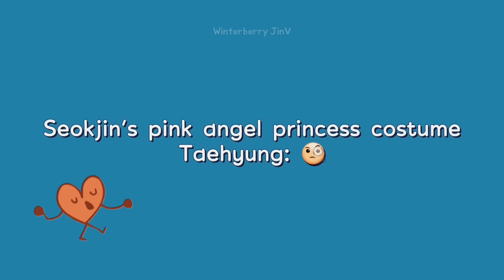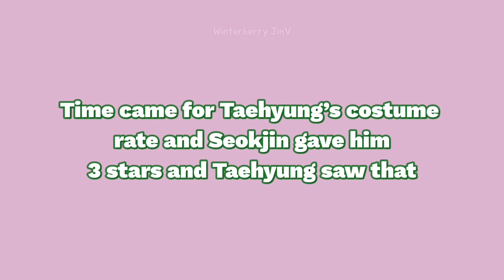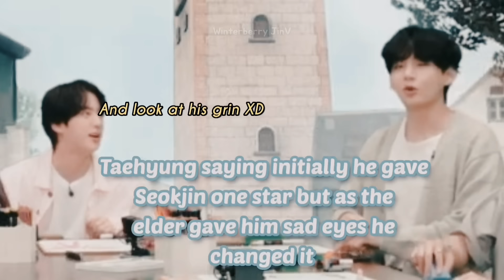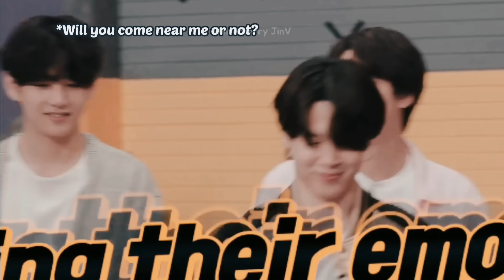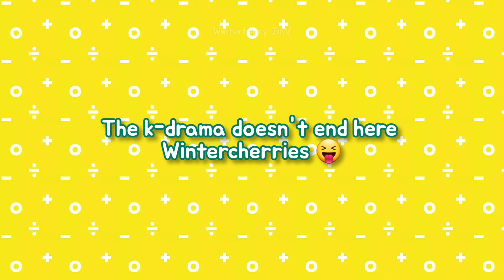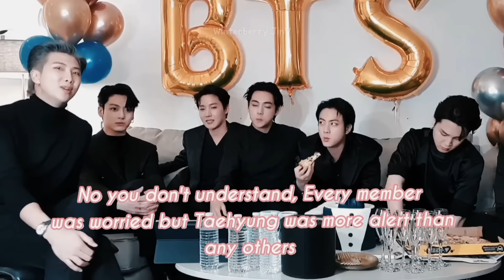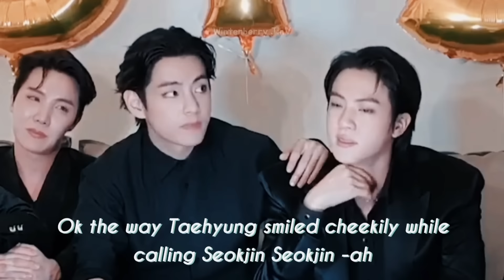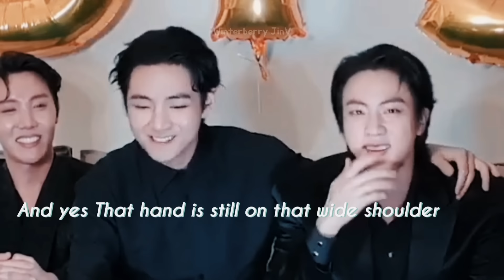Taejin / JinV: When Seokjin needed Taehyung’s love. Was he there?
Hello!!! I am back with another taejin video. I just loved it how a few days ago I made a Taejin video with the same title but  other way around. It's clear Taejin loves eo a lot and it becomes transparent when one of them becomes sick or injured. Taejin is definition of true love.

I hope you will enjoy the video and will have a great time.

Special: Grammy After Vlive

Correction 12:37 - you can talk informal when you want to.

I forgot to add the can.

Taejin. Taejin. Taejin. .Taejin. JinV. JinV. JinV. JinV my life..